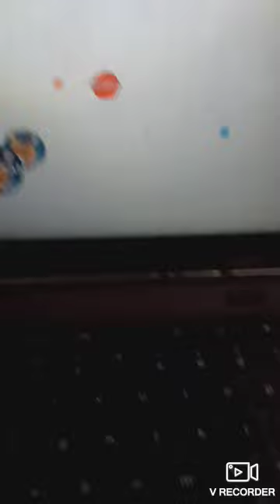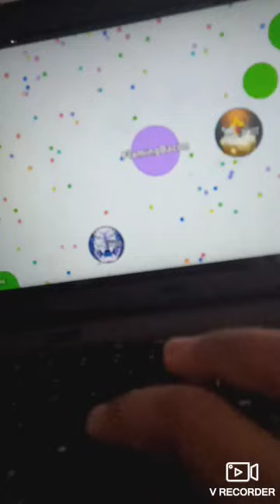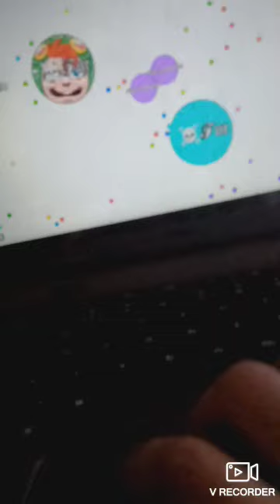Playing On My Laptop Today